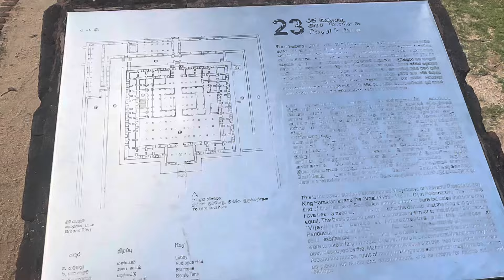Sri Lanka 🇱🇰 The Ancient Kingdom of Polonnaruwa Ayu in the wild 2024